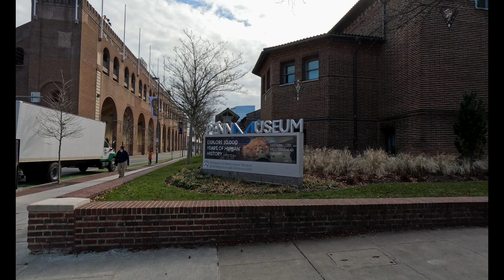A quick afternoon walk on Spruce Street in PHILADELPHIA between 38th and 33rd streets || PHILLY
A short but nice walk in the city of brotherly love, Philadelphia Pennsylvania USA. Today's temperatures are a little bit above normal for this time of year and month so I think it's a good day to go out and get those steps Lol.
Lots and lots of college students and hospital workers are also outside walking the area.